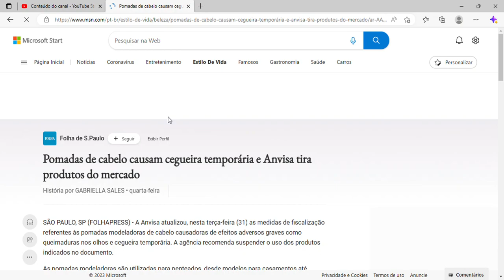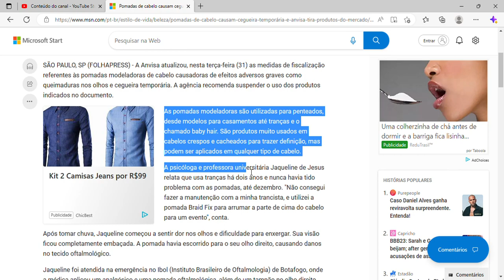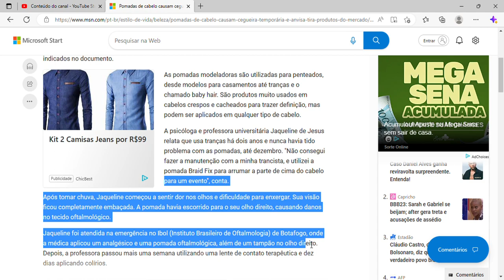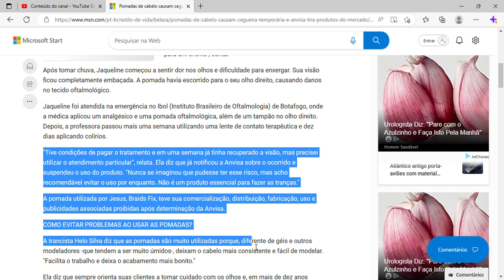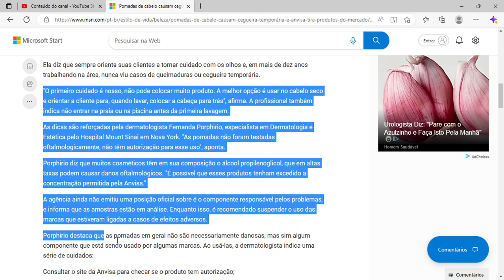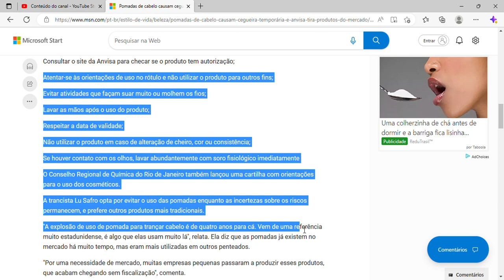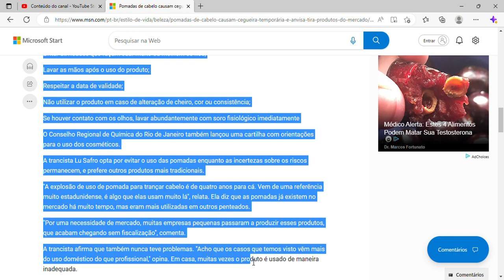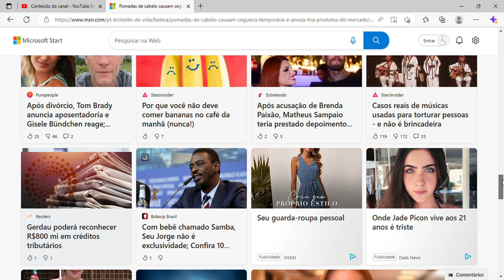Pomadas de cabelo causam cegueira temporária e Anvisa tira produtos do mercado